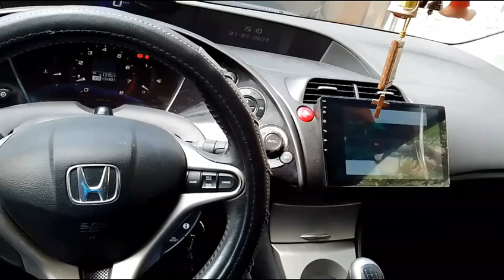Honda civic 8gn. Инсталирахме 10 инчовa мултимедия на мястото на оригиналното радио !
Honda civic 8gn.
Инсталирахме 10 инчов мултимедия на мястото на оригиналното радио !